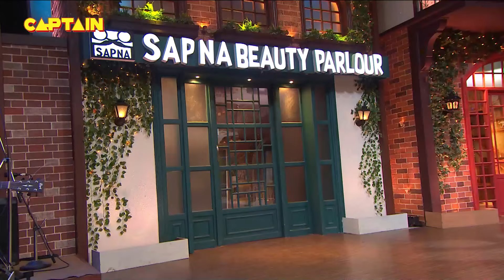कपिल के शो पर जब आया इंडिया का Football Future | The Kapil Sharma Show S2 | Comedy Clip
About The Kapil Sharma Show Season 2:
Watch some amazingly hilarious moments from The Kapil Sharma Show Season 2 and giggle along as all the artists will take you on a laughter ride with their outstanding comical acts and enjoy fun talks with guests and celebrities too! Watch now!